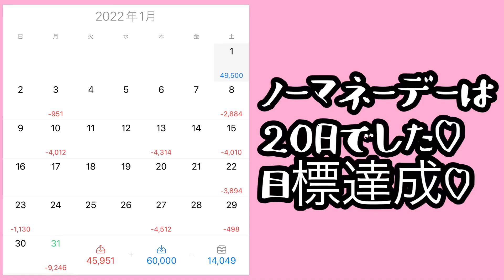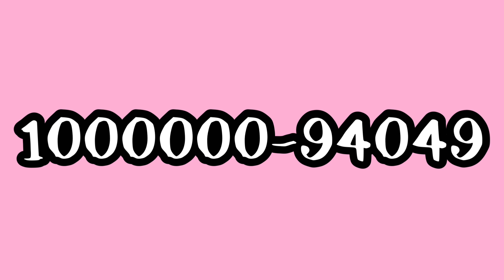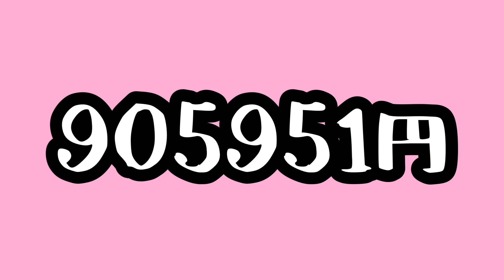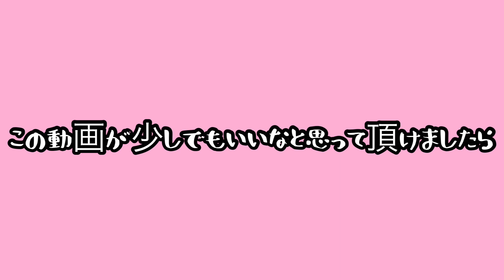2022年1月の家計簿公開｜100万円貯金への道｜低収入｜節約生活｜アラフォー独身実家暮らし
このチャンネルでは精神障害者でも自分なりの人生を楽しく豊かに生きる為に、ハンドメイドアクセサリー作家・Webデザイナー目指してフリーランスとして生きていく為の挑戦の日々等を配信しています。
金土日の17時に更新しています。

○お知らせ○
金曜日の20時半頃から30分くらいから時々ライブ配信をしています♡
お時間が合いましたら遊びに来てください、おしゃべりしましょう♡